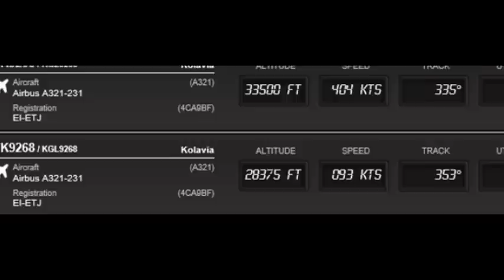Russian Airbus A321 with 224 passengers crashed in Egypt 31/10/2015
A plane of the Russian society Kogalimavia crashed in the Sinai Peninsula in Egypt. That Prime Minister Ibrahim Mahlab of Egypt said Saturday. On board were 224 people, according to the company, among them many Russian toeristen.et plane, an Airbus A321, took off from the resort of Sharm el-Sheikh and had as final destination St Petersburg. There were 224 passengers on board: it is according to the BBC to 200 adult passengers, 17 children and seven crew members.

Russian aviation authority confirms that the device has "disappeared" in the Sinai desert. The Airbus departed at 6:51 am and disappeared around 7:14 pm on the radar. The Egyptian Prime Minister has his appointments canceled because of the crash.